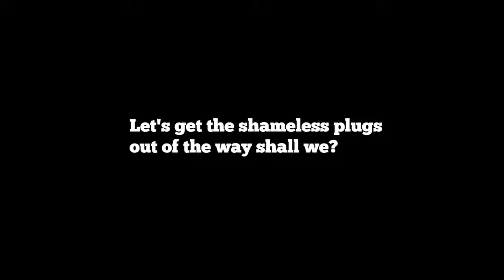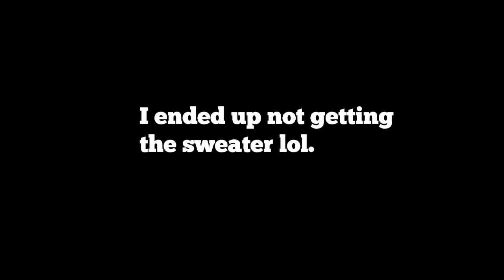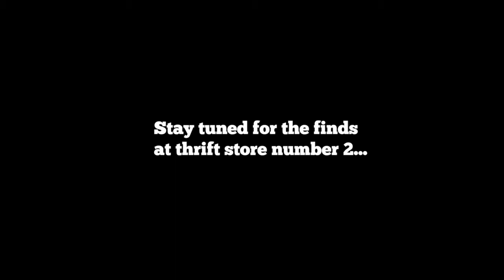Thrifting Vlog PT. 1| DON'T SLEEP ON THE THRIFT STORE!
The first fashion-ish video! This time around Kevin and i went thrifting and found quality pieces!!! And some….well not so quality pieces.

FOLLOW Kevin Benitez